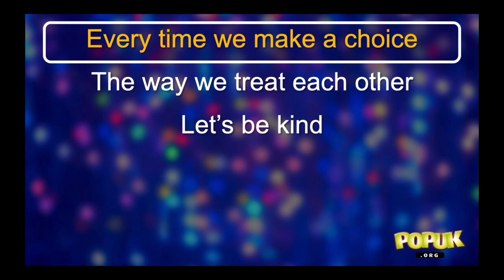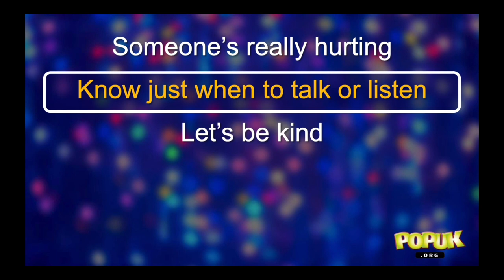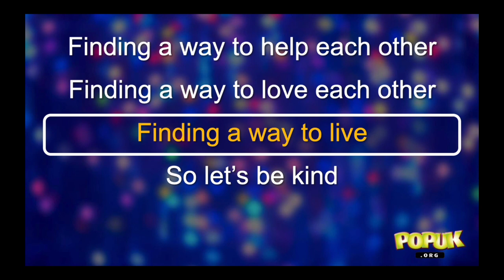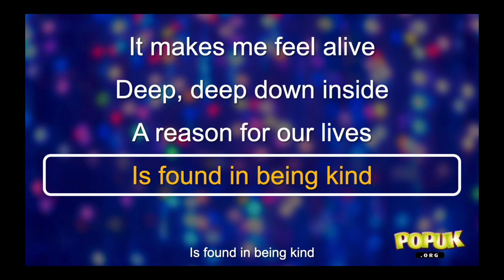Be Kind Chetham's Year 7 & 8 Choir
PopUK's song 'Be Kind' sung by Chetham's Year 7 & 8 choir during lockdown Feb 2021. There’s never been a more important time to use music to support children’s mental and emotional well-being. Songs are powerful tools for helping us learn and remember. Songs we learn in childhood often stay with us through life. Memorable tunes stir our emotions and powerful lyrics open our minds to new ideas. In an uncertain world, a song is an anchor children can return to again and again, familiar and reassuring, offering hope for today and the future.